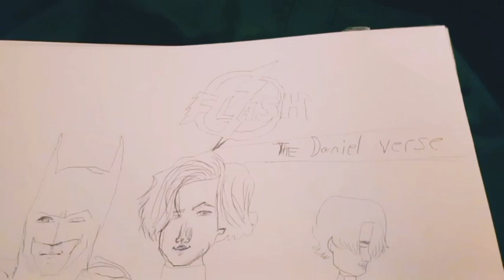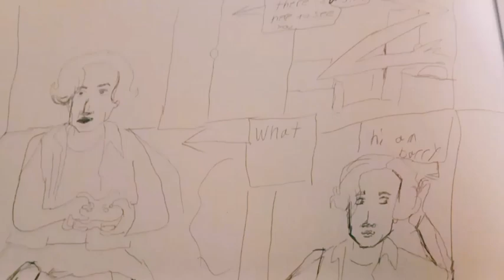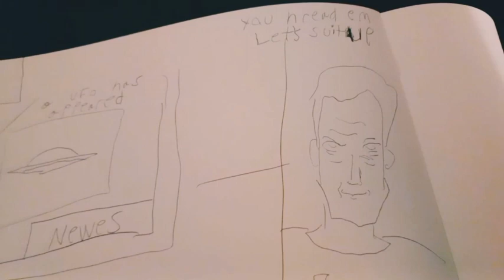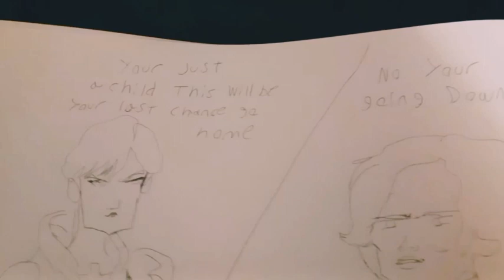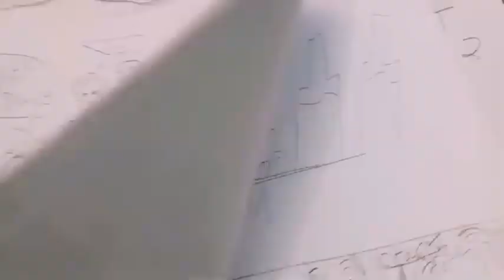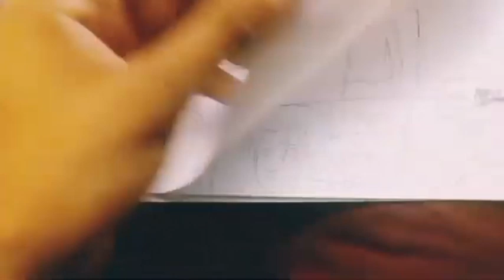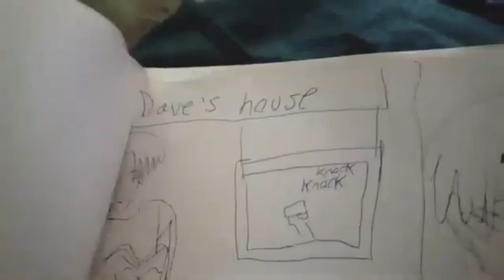The Flash the Daniel verse + Kara loomies Daniel Straker comics 💭 big movie